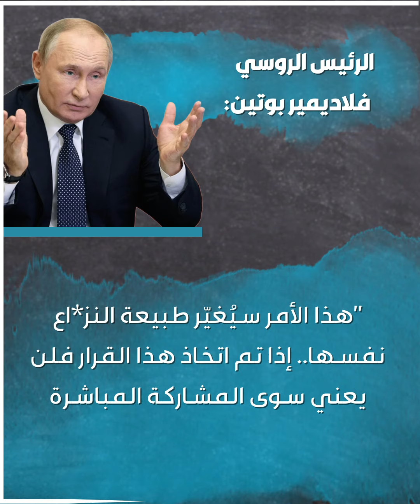بوتين يحذر الناتو.. هل بدأت تقرع طبول الحـ،رب العالمية الثالثة؟.. تعرف على آخر المستجدات!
برأيك، هل سنشهد صداما مباشرا بين الناتو وروسيا في الفترة المقبلة؟

الموسيقى: Drone Hunting
الفنان: FormantX